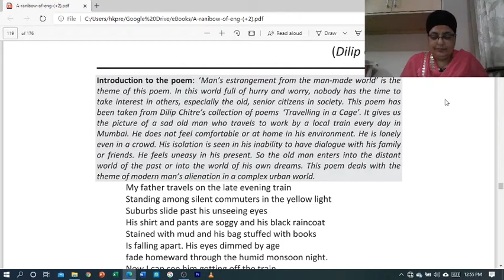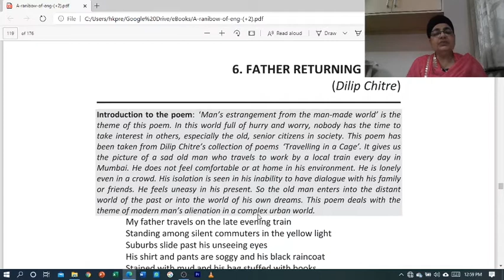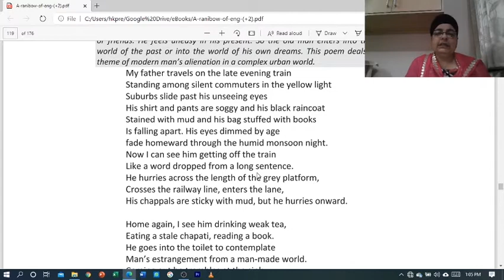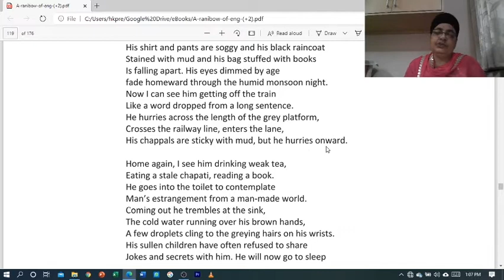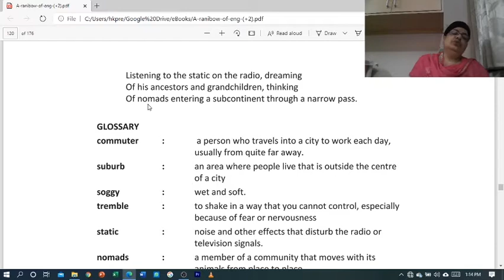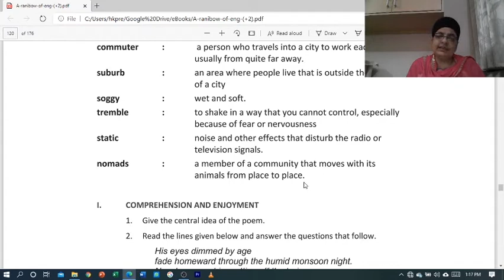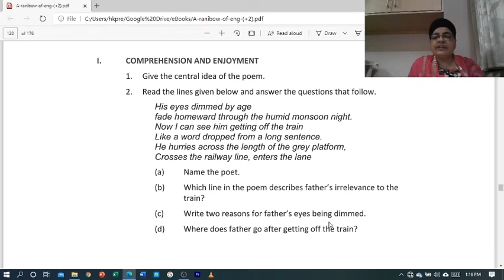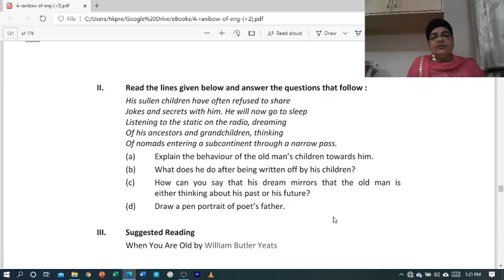Father returning home-Dilip Chitre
Narration in English and Punjabi by : Harpreet Kaur , Lect. Noorpur Bet,Ldh.